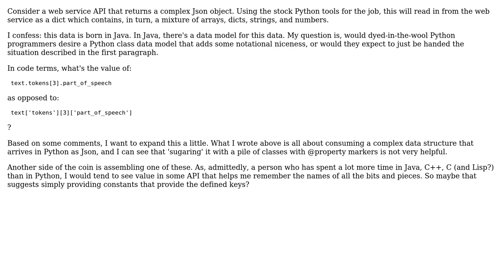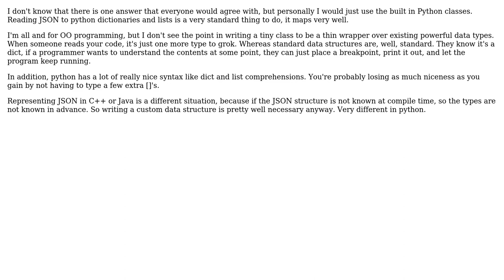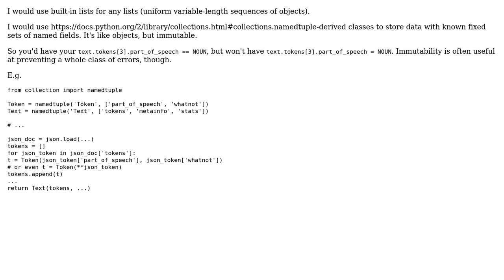Software Engineering: Complex data structure in python: just dict, etc, or some classes?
With thanks & praise to God, and with thanks to the many people who have made this project possible! | Content (except music & images) licensed under CC BY-SA | Music | Images & others | With thanks to user Nir Friedman user bmargulies user 9000 and the Stack Exchange Network Trademarks are property of their respective owners. You are responsible for your own actions.